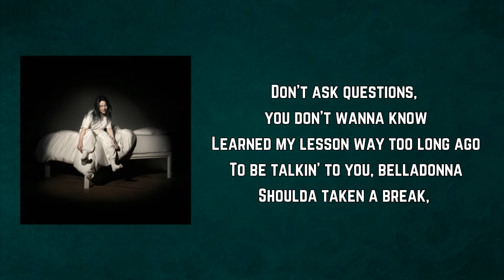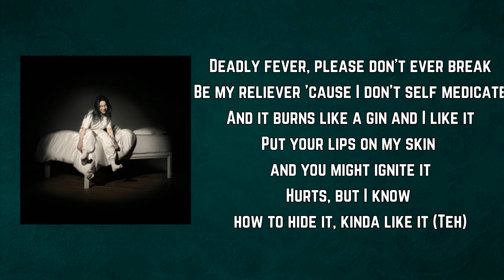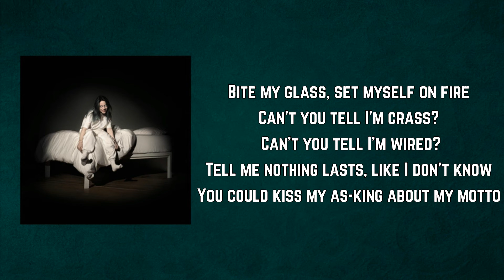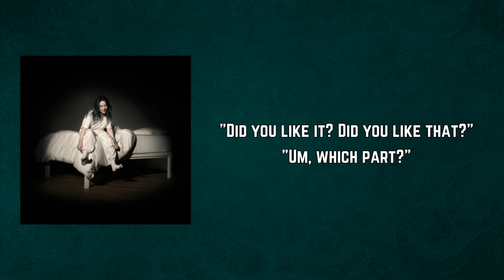Billie Eilish - My Strange Addiction (Lyrics)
My Strange Addiction by Billie Eilish

My Strange Addiction Lyrics:

"No, Billy, I haven't done that dance since my wife died."
"There's a whole crowd of people out there who need to learn how to do The Scarn."

Don't ask questions, you don't wanna know
Learned my lesson way too long ago
To be talkin' to you, belladonna
Shoulda taken a break, not an Oxford comma
Take what I want when I wanna
And I want ya

Bad, bad news
One of us is gonna lose
I'm the powder, you're the fuse
Just add some friction

You are my strange addiction
My doctors can't explain
My symptoms or my pain
But you are my strange addiction

"I'm really, really sorry, I think I was just relieved to see that Michael's Scarn got his confidence back."
"Yeah, Michael, the movie is amazing."
"It's like, one of the best movies I've ever seen in my life."

Deadly fever, please don't ever break
Be my reliever 'cause I don't self medicate
And it burns like a gin and I like it
Put your lips on my skin and you might ignite it
Hurts, but I know how to hide it, kinda like it (Teh)

Bite my glass, set myself on fire
Can't you tell I'm crass? Can't you tell I'm wired?
Tell me nothing lasts, like I don't know
You could kiss my as-king about my motto

"You should enter in festivals or carnivals."
"Thoughts? Pretty good reaction."
"Pretty cool...right?"

"Did you like it? Did you like that?"
"Um, which part?"